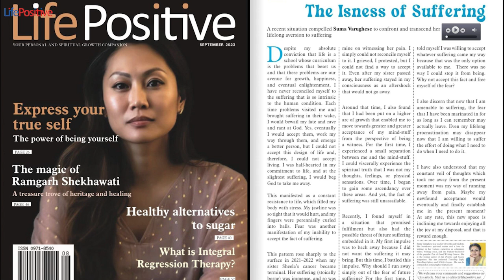The isness of suffering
A recent situation compelled Suma Varughese to confront and transcend her  lifelong aversion to suffering

Despite my absolute  conviction that life is a  school whose curriculum  is the problems that beset us  and that these problems are our  avenue for growth, happiness,  and eventual enlightenment, I  have never reconciled myself to  the suffering that is so intrinsic  to the human condition. Each  time problems visited me and  brought suffering in their wake,  I would bewail my fate and rave  and rant at God. Yes, eventually  I would accept them, work my  way through them, and emerge  a better person, but I could not  accept this design of life and,  therefore, I could not accept  living. I was half-hearted in my  commitment to life, and at the  slightest suffering, I would beg  God to take me away.

This manifested as a constant  resistance to life, which filled my  body with stress. My jawline was  so tight that it would hurt, and my  fingers were perennially curled  into balls. Fear was another  manifestation of my inability to  accept the fact of suffering.

This pattern rose sharply to the  surface in 2021–2022 when my  sister Sheela’s cancer became  terminal. Her suffering (stoically  borne) was immense, and so was  mine on witnessing her pain. I  simply could not reconcile myself  to it. I grieved, I protested, but I  could not find a way to accept  it. Even after my sister passed  away, her suffering stayed in my  consciousness as an aftershock  that would not go away.

Around that time, I also found  that I had been put on a higher  arc of growth that enabled me to  move towards greater and greater  acceptance of my mind-stuff  from the perspective of being  a witness. For the first time, I  experienced a small separation  between me and the mind-stuff.  I could viscerally experience the  spiritual truth that I was not my  thoughts, feelings, or physical  sensations. Over time, I began  to gain some ascendancy over  these areas. And yet, the fact of  suffering was still unassailable.

Recently, I found myself in  a situation that promised  fulfilment but also had the  possible threat of future suffering  embedded in it. My first impulse  was to back away because I did  not want the suffering it may  bring. But this time, I battled this  impulse. Why should I run away  simply out of the fear of future  suffering? For the first time, I  told myself I was willing to accept  whatever suffering came my way  because that was the only option  available to me. There was no  way I could stop it from being.  Why not accept this fact and free  myself of the fear?

I also discern that now that I am  amenable to suffering, the fear  that I have been marinated in for  as long as I can remember may  actually leave. Even my lifelong  procrastination may disappear  now that I am willing to suffer  the effort of doing what I need to  do when I need to do it.

I have also understood that my  constant veil of thoughts which  took me away from the present  moment was my way of running  away from pain. Maybe my  newfound acceptance would  eventually and finally establish  me in the present moment?  At any rate, this new space is  inclining me towards enjoying all  the joy at my disposal, and that is  reward enough.

Suma Varughese is a teacher of words and wisdom.  She broadcasts spiritual truths and a love for  writing in her various capacities as columnist,  writer, writing coach, and the founder-facilitator  of the popular Zen of Good Writing Course. She  is the former editor of Life Positive and Society  magazines. She has authored Travelling Light,  Travelling Lighter, and 50 Life Lessons.

We welcome your comments and suggestions on  this article.